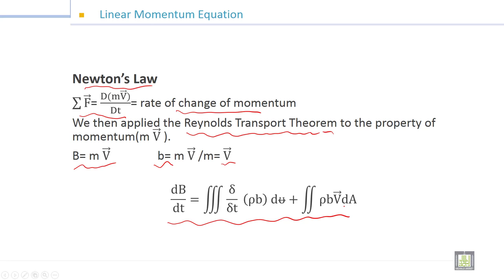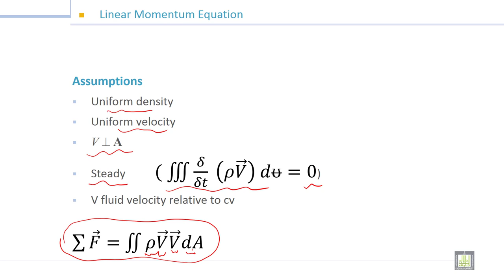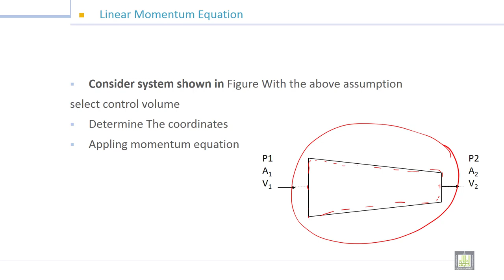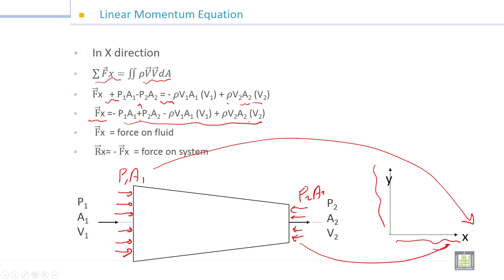Fluid Mechanics -1 | 7-1 | Linear momentum equation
الوحدة 7 : Fluid Dynamics
الدرس 1 : Linear momentum equation
Newton’s Law